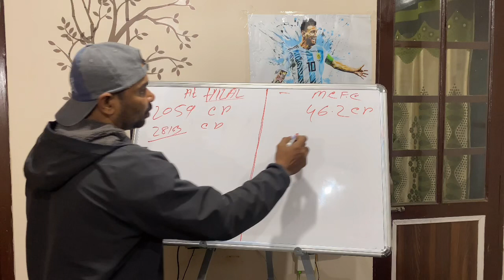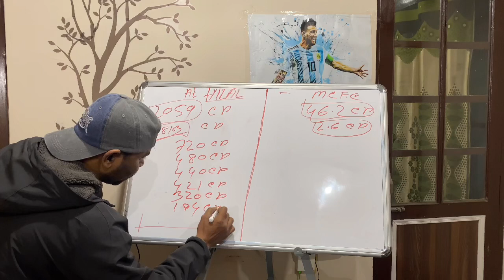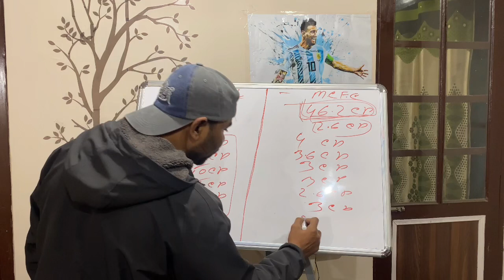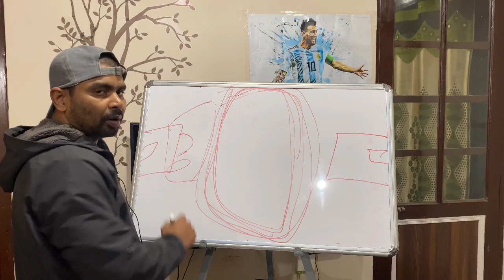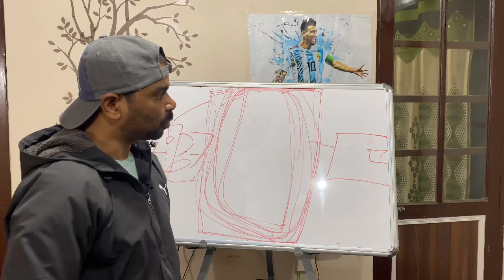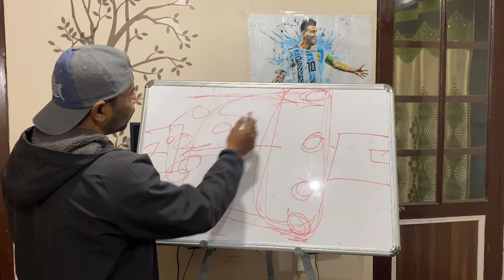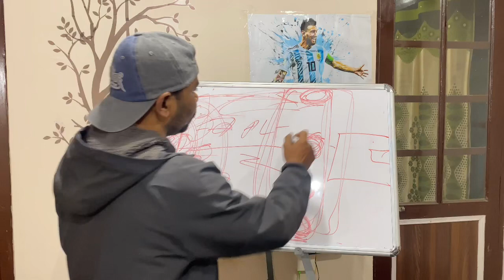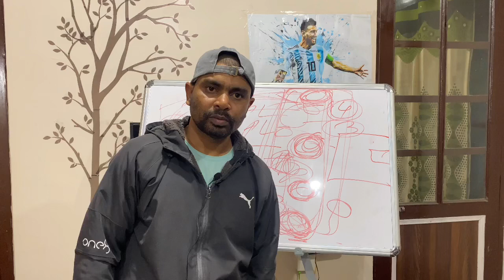Mumbai city fc vs Al hilal| Indian player vs neymar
Mumbai city fc vs Al hilal| Indian player vs neymar mumbai city fo afc champions league
mumbai city fo vs al